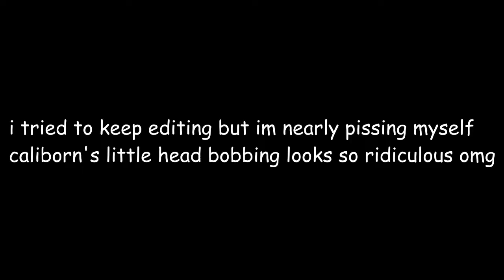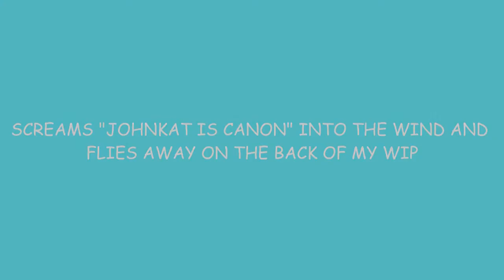WIP dump #5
woohoooooooooooo